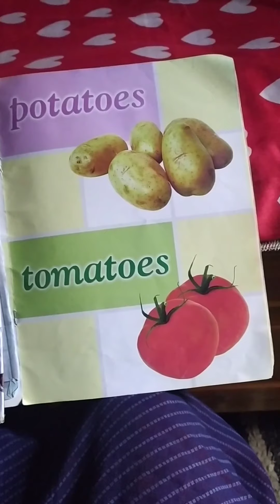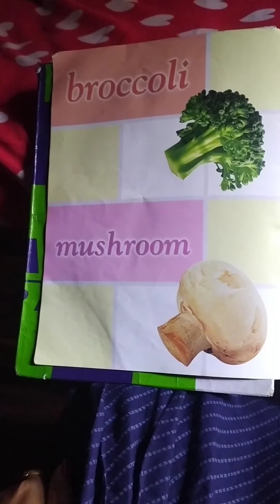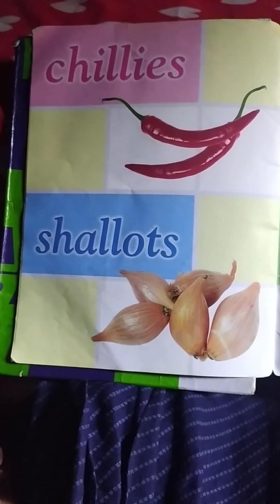Vegetable names with picture | Healthy vegetables | Kids learning